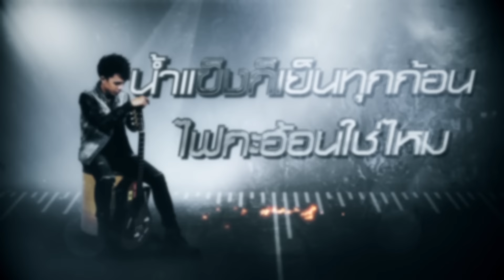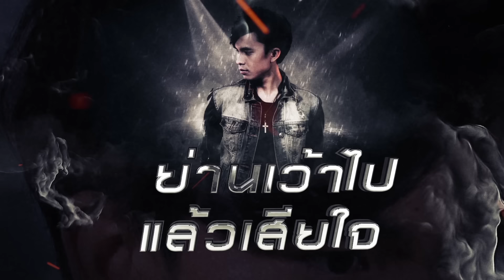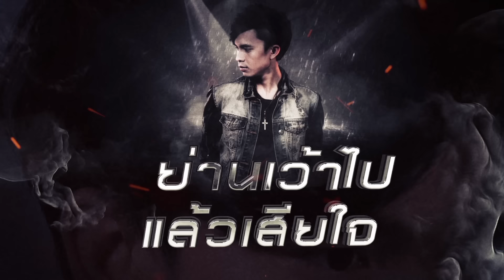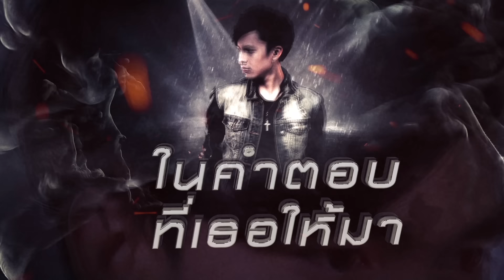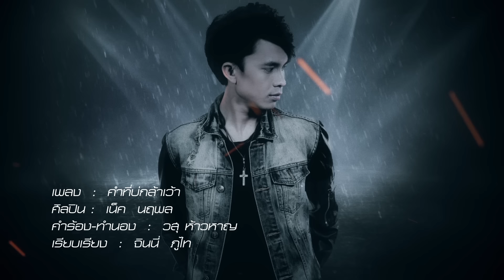คำที่บ่กล้าเว้า - เน็ค นฤพล 【LYRIC VERSION】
เน็ค  นฤพล     -   คำที่บ่กล้าเว้า

ผู้ลางคน เกิดมาเพื่อเป็นเพื่อนกัน
ขีดมาอย่างนั้น ได้แต่เข้าใจ
น้ำแข็งก็เย็นทุกก้อน ไฟกะฮ้อนคักหลาย
และเธอบ่เคยมีใจ ก็เป็นความจริงคือกัน

ซ่อนความลับ อุกอั่งคับห้องหัวใจ
ทนเป็นเพื่อนไป ทั้งที่ใจแอบฝัน
คำว่าฮักจากหัวใจ  จมน้ำตายทุกวัน
ก็น้ำท่วมปากอย่างนั้น  เธอบ่เคยได้ฟังเสียงใจ

* อ้ายมีคำที่บ่กล้าเว้า อ้ายมีคำที่บ่กล้าปาก
ที่บ่เว้ากะย่อนบ่อยากเสียเธอไป
ย่านว่าเพื่อนฮอดกะสิบ่เหลือ ย่านว่าแฟนฮอดกะสิบ่ได้
ย่านเว้าไปแล้วเสียใจ ในคำตอบที่เธอให้มา

สุดท้ายนี้ กะเป็นคือเก่าต่อไป
ดีกว่าหัวใจ อ้ายต้องพบเจอน้ำตา
สองเฮาเป็นแฟนบ่ได้ คงเป็นเพราะโชคชะตา
ที่ทำให้เฮาเกิดมา มีวาสนาแค่เป็นเพื่อนกัน

ซ้ำ *